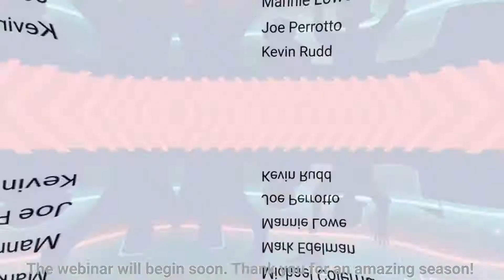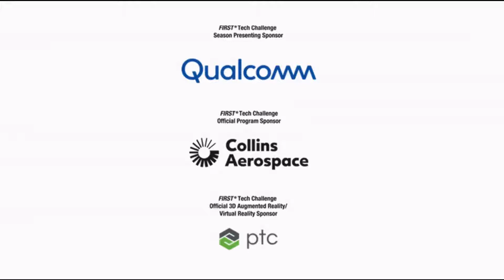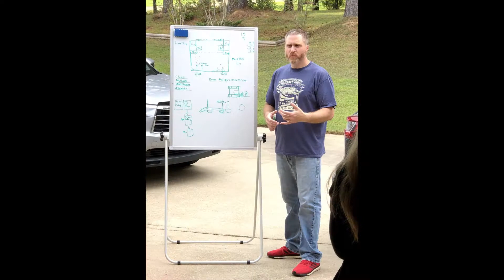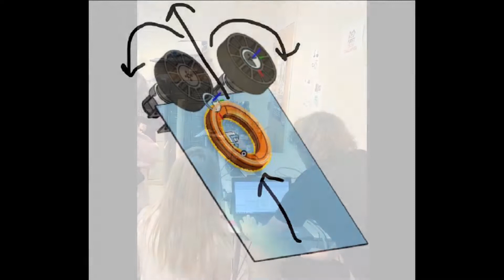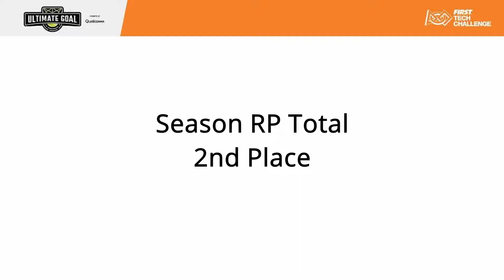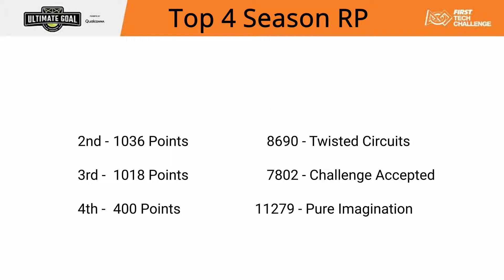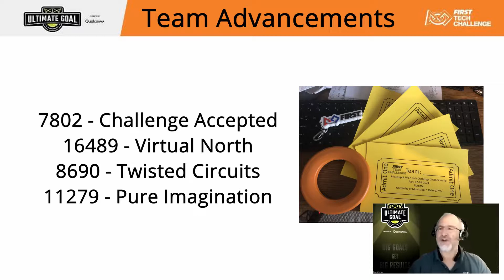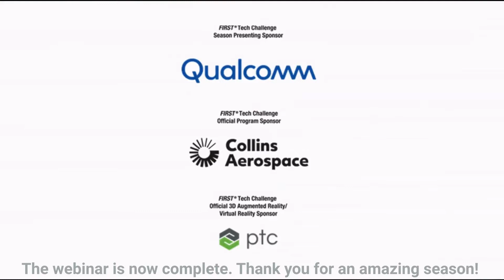Northern League 20-21 Closing Ceremonies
Award winners and advancing teams from the Mississippi FTC Northern League Tournament